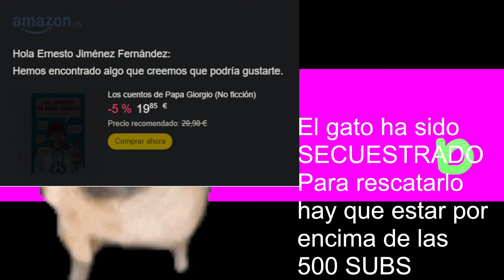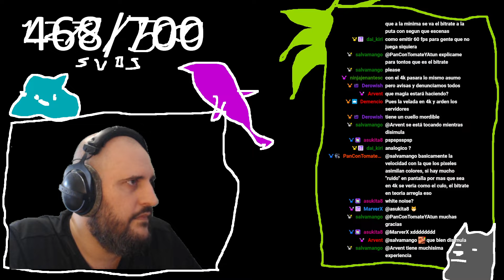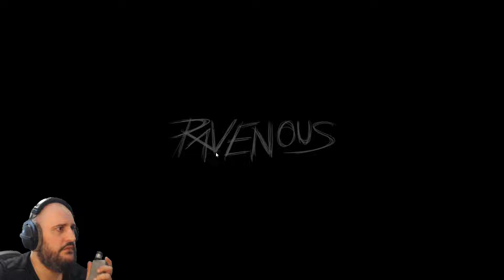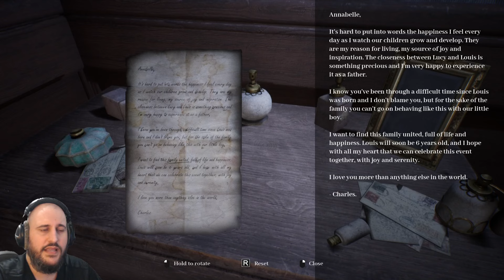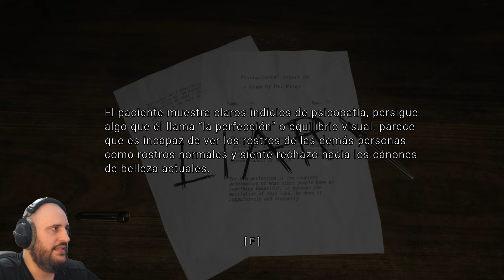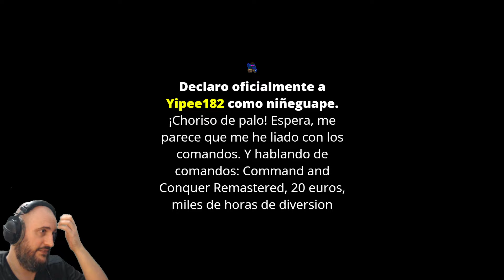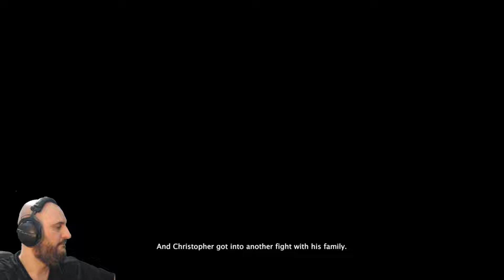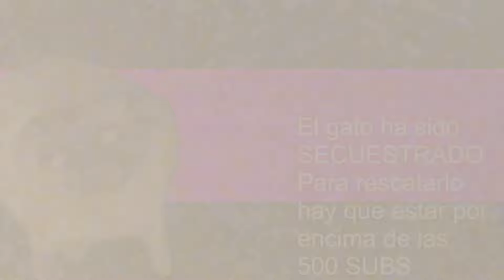LA NOCHE DEL CAGASSO | LO MEJOR DEL MES EN ITCH.IO